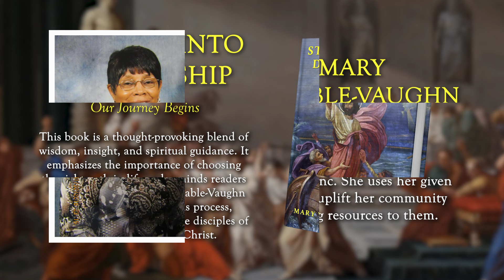Stepping Into Discipleship: Our Journey Begins by Mary Venable-Vaughn | Publisher's Pick | RM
This book is a thought-provoking blend of wisdom, insight, and spiritual guidance. It emphasizes the importance of choosing the right path in life and reminds readers of God's presence. Venable-Vaughn guides readers through this process, inspiring them to become true disciples of God and pursue Jesus Christ.